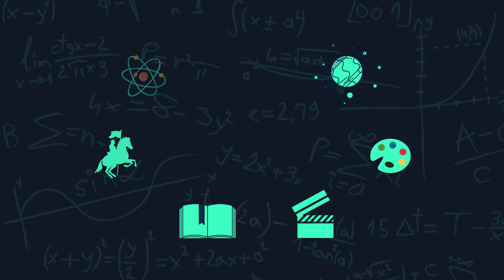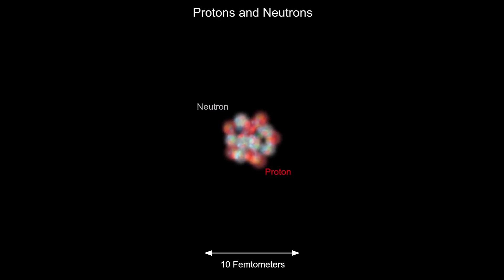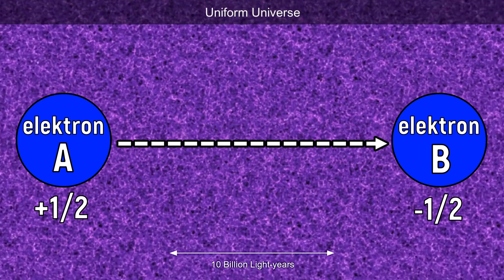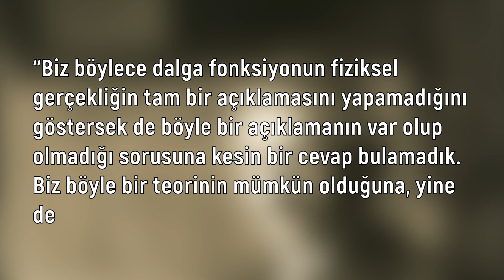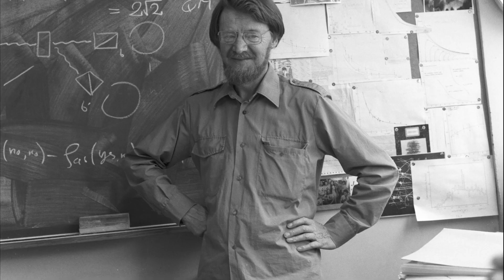EPR PARADOKSU: “YANLIŞSIN KOPENHAG!” | KUANTUMA BÜYÜK İTİRAZ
Bir tarafta “Tanrı zar atmaz!” diyen Albert Einstein, diğer tarafta “Tanrı’ya ne yapacağını söylemeyi bırak!” diyen Niels Bohr…  Kuantumun iki büyük kutbu… Daha önceleri Schrödinger’in Kedisi videomuzda da bahsettiğimiz Einstein’ın Kopenhag yorumuna itiraz ettiği o düşünce deneyini, EPR yani Einstein-Podolsky-Rosen Paradoksu’nu konu alıyoruz bu videomuzda. Peki, kuantum dolanıklığındaki anomalinin ışık hızının evrendeki limit hız olma ilkesiyle çelişmesi üzerinden geliştirilen bu paradoks bize neyi anlatıyordu? Einstein neden itiraz etmişti? Kuantum dolanıklığı nasıl çalışıyordu? Mesafeler arası korkunç olay neydi? Bohr mu yoksa Einstein mı haklıydı? Einstein spinin önceden belli olduğunda neden bu kadar diretmişti? EPR Paradoksuna göre Heisenberg Belirsizlik İlkesiyle çelişen şey neydi? Parçacıklar spin bilgisini ışık hızından daha hızlı bir şekilde nasıl aktarabilirdi? Bunlar gibi daha pek çok sorunun cevabı videoda.

Video Planlama ve Metin: Ferkad Kudvetoğlu
Seslendirme: Ferkad Kudvetoğlu
Video Dizaynı ve Montaj: Ferkad Kudvetoğlu
Tasarım: Ahmet Yasin Küçük
Altyazı: Ferkad Kudvetoğlu